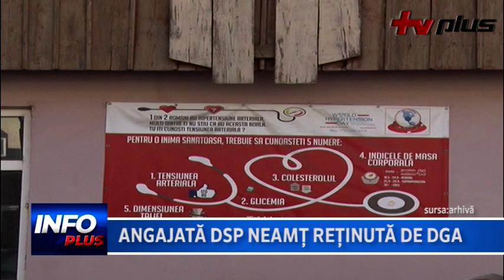Angajata Dsp Neamt Retinuta De Dga 1